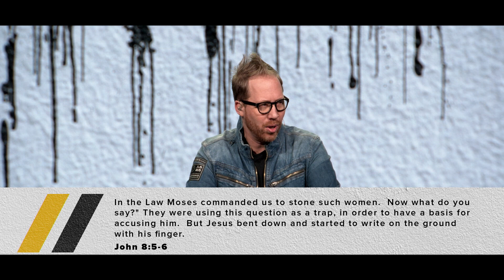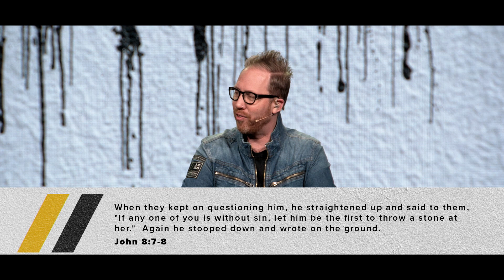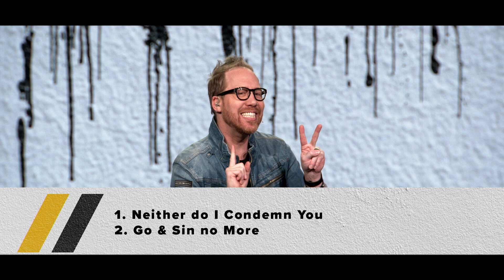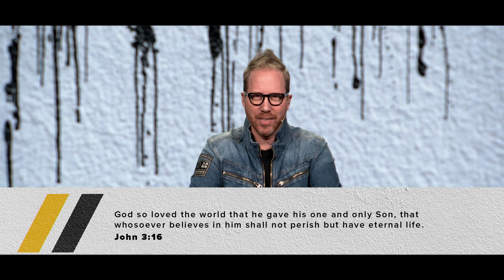"Walking in the Tension of Christ" - Address The Mess (Part 3) - Peter Haas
There is a culture war going on that lures us into two extreme ways of viewing the world. Many of us tend to spiritualize either “self-righteousness” or “no righteousness at all.”  But the call of Christ bids us to consider a 3rd path:  the tension of grace and truth. But, do you really know how to live in this tension? Find out! (John 8:5-11; Rev.2:26; Mk 12:31).

Thank you for checking out this video today.
We encourage you to get involved with us below